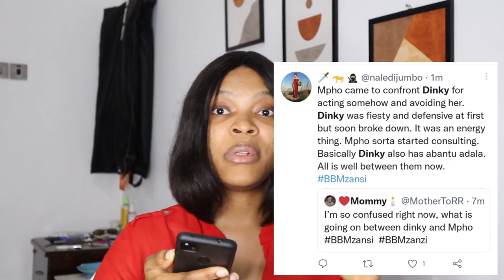BBMZANSI, NALE & DINKYBLISS FIGHT, FULL STORY (GBAS GBOS), HOUSEMATES LOSE THEIR FIRST WAGER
BBMZANSI, NALE & DINKYBLISS FACEOFF FULL STORY (GBAS GBOS), HOUSEMATES LOSE THEIR FIRST WAGER